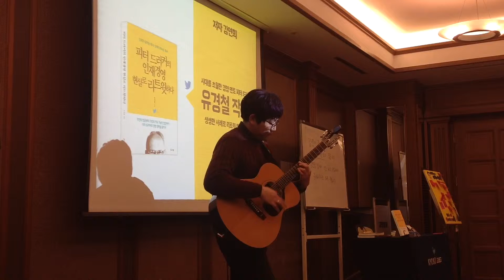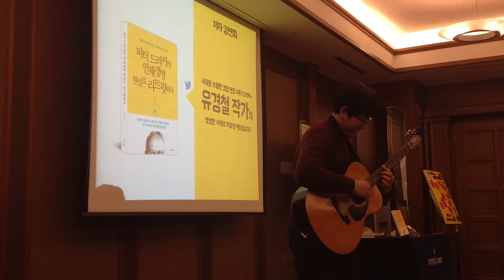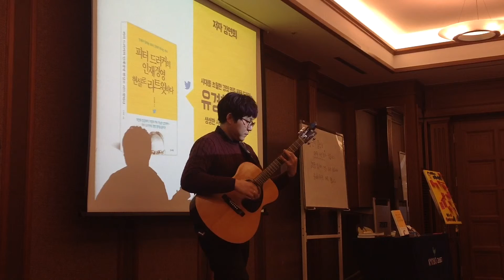You are the hero,유경철 작가 저자강연회,로로,핑거스타일,올드야마하 FG 110,RoRo,fingerstyle,oldyamaha,던컨맥믹,교보문고